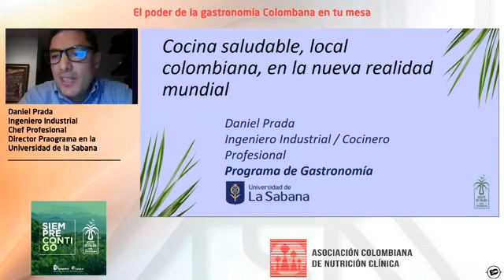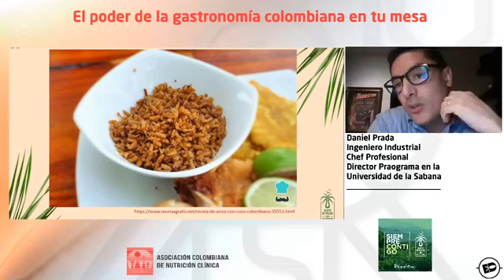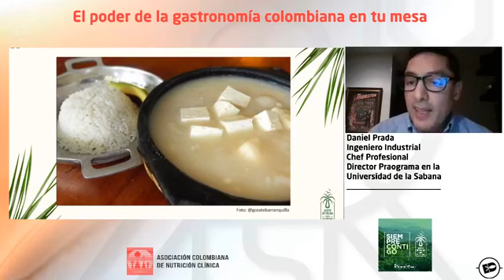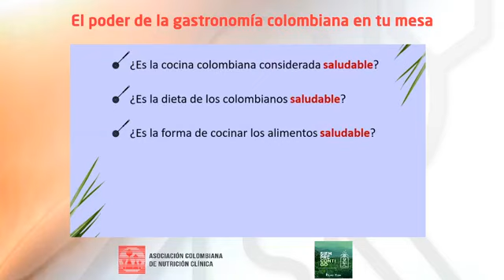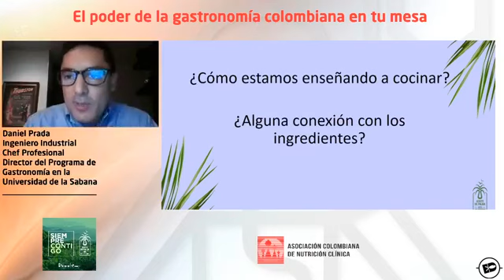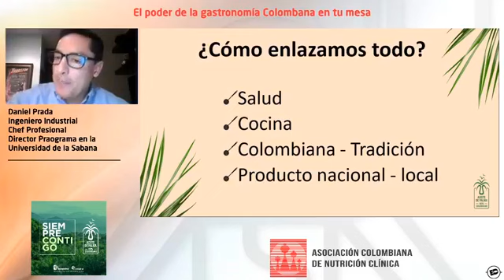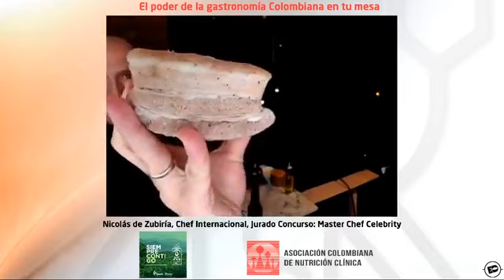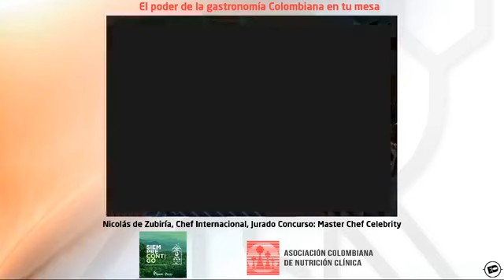El poder de la gastronomía colombiana en tu mesa. 👨‍👩‍👧‍👦💚🌴 | La Palma es Vida.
Conéctate ya a nuestro webinar: El poder de la gastronomía colombiana en tu mesa y conoce junto a dos especialistas en la cocina, los beneficios que tiene nuestra cultura gastronómica en el estilo de vida saludable de tu familia.🌴Aceite de palma 100% colombiano